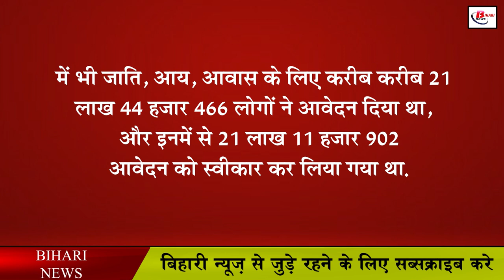अब घर बैठे ऐसे बनवाएं जाति-आय और आवास प्रमाणपत्र